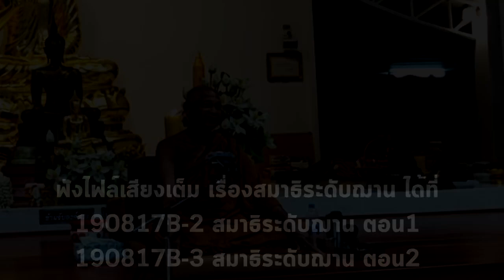190817 ฌานเป็นที่ใจ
@ปัญจคีรี

3. Podcast : หลวงตาณรงค์ศักดิ์